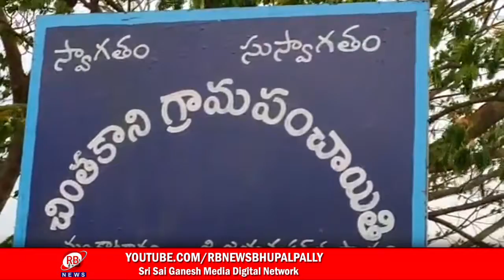చింతకాని గ్రామంలో ఘణంగా జరిగిన శ్రీ రామనవమి వేడుకలు // RB NEWS